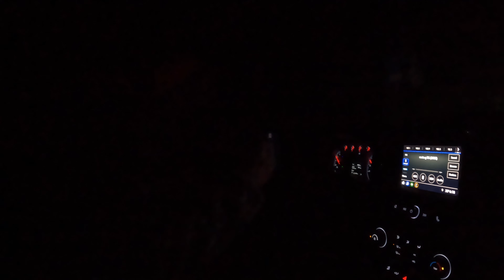Hunting Public Land | Opening Day of Muzzleloader | Whitetail Deer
Hunting Public Land Opening Day of Muzzleloader with the Crew! Hunting in the New York just below the Adirondack’s.  Hunting whitetail deer.

Recorded with @GoPro